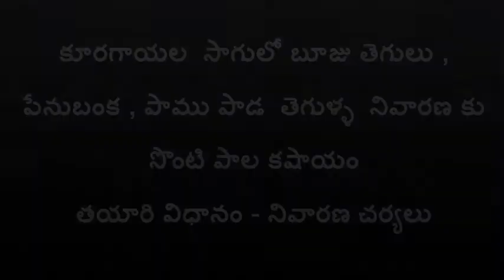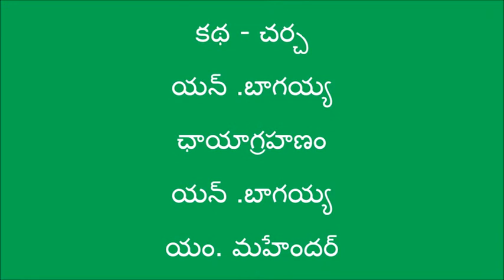Sontipala Kashayam Preparation _Medak _CMSA_SERP